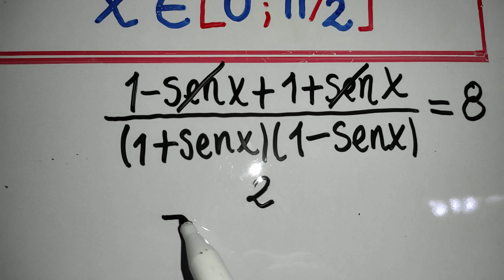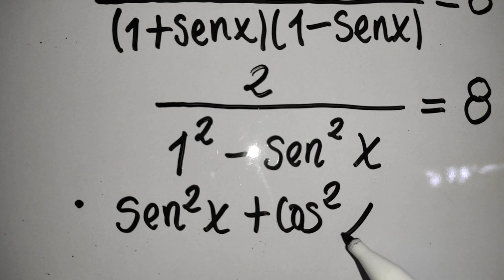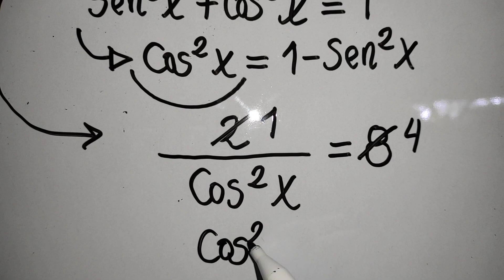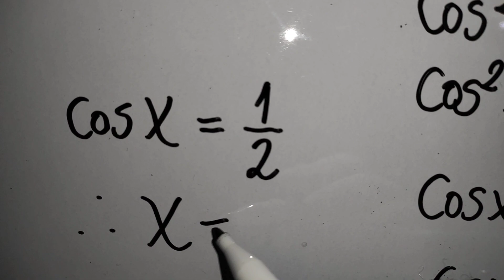Ecuación trigonométrica paso a paso/Problema elemental 1/Trigonometría fácil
Resolvemos paso a paso esta Ecuación trigonométrica elemental.
Para ello solo realizamos operaciones de manera conveniente.